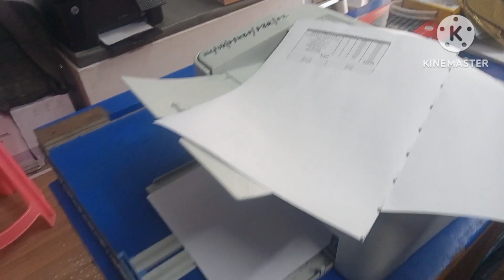Pantum p2210 paper jam || pantum printer repair || pantum printer p2210 repairing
this video covers the step by step solution for paper jam of a laser printer . this time we have pantum p2210 printer .